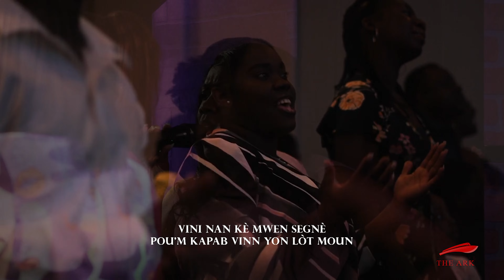Mwen Ta Vle Wè La Glaw Ou, Ann Nou Ale Lakay Yaweh, Louange | Laderne Jeudy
Mwen Ta Vle Wè  Laglaw Ou, An Nou Ale Lakay Yaweh, Sentespri Sele Mwen, Louange | Laderne Jeudy
The Ark
3218 Melaleuca road
Bible Study Wednesday 7:30pm
Sunday 9:00 am - Creole Service
Sunday 11:30am - English Service
TheArkOfGod.org